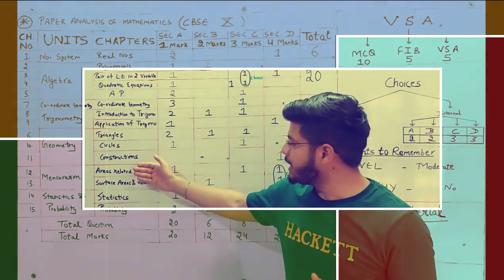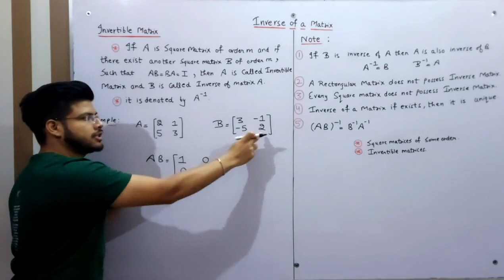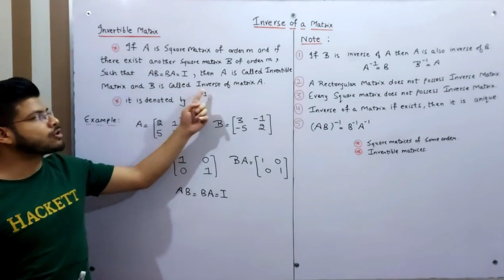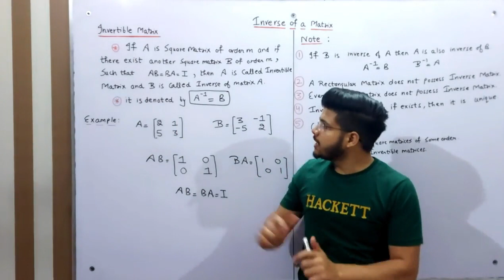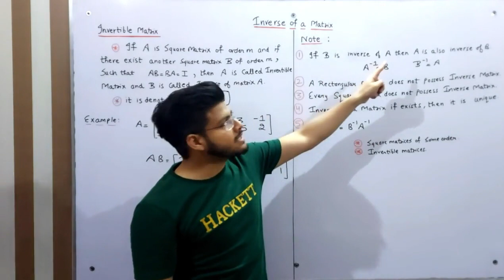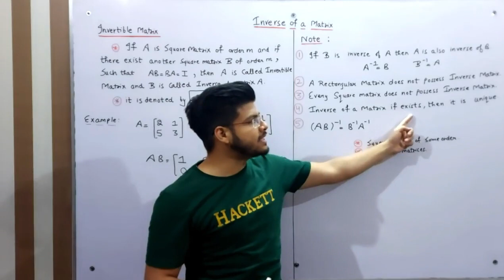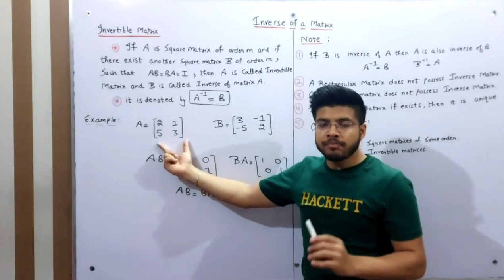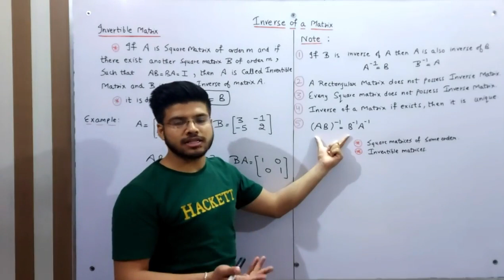Class-12 MATRIX (Chapter-3) Part-18 ( Inverse of a Matrix )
Hello friends,
This channel is regarding preparation of school and Board examination till class 12.
You are not alone, I’m always here to help you.
There’s nothing you can’t do if you really want to. I believe in you.

SAHIL BANSAL
Bsc(hons.) Mathematics, B.Ed (CTET,HTET,PTET)
Msc Maths(1st year)